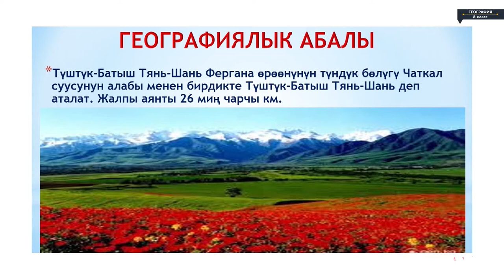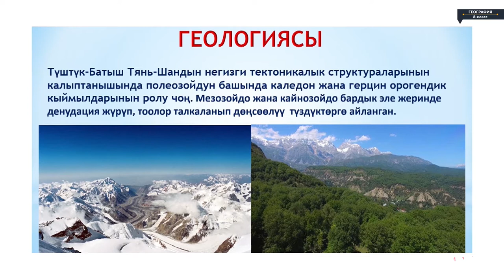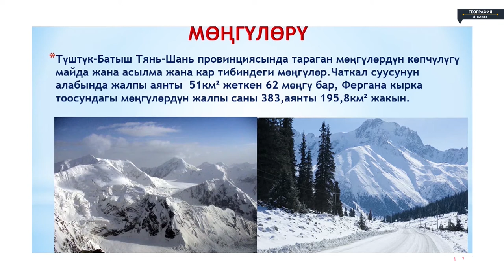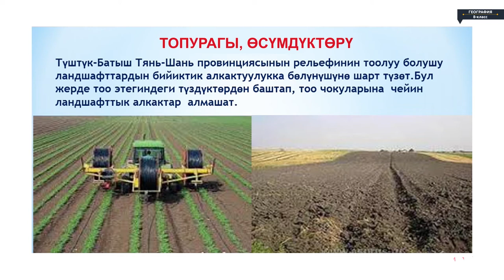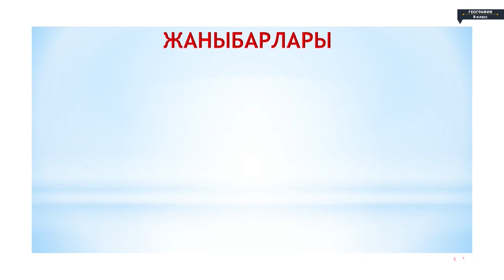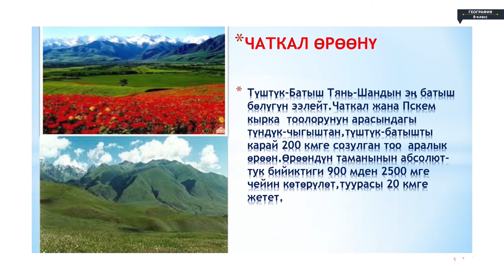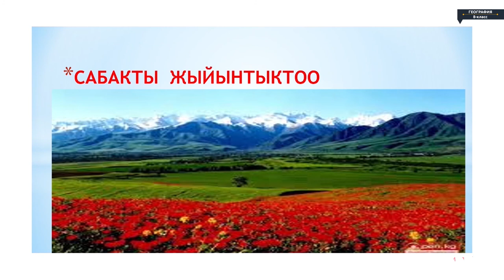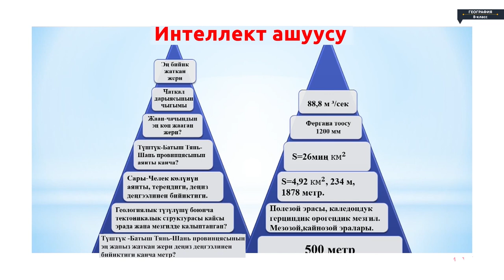География - 8 класс - Түштүк Батыш Тянь Шаньдын жаратылыш комплекстери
География - 8 класс - Түштүк Батыш Тянь Шаньдын жаратылыш комплекстери География